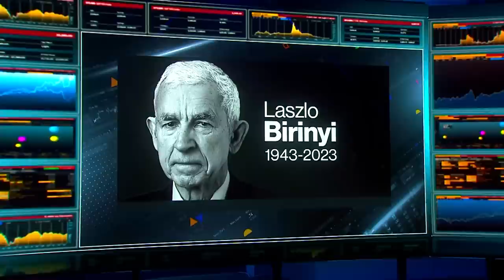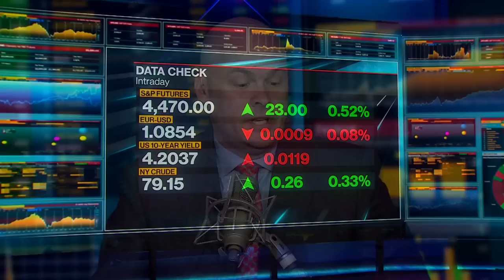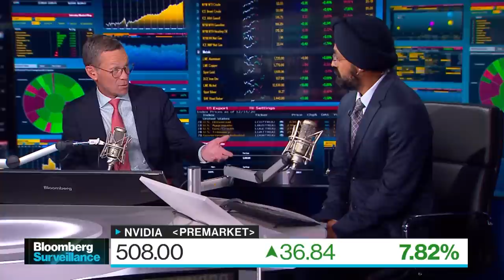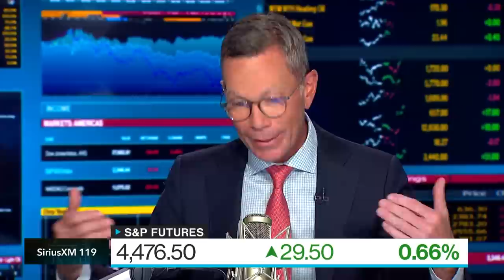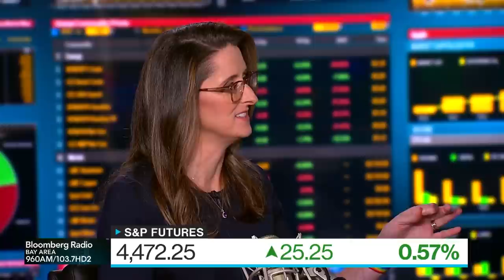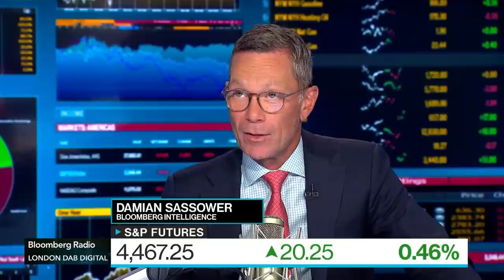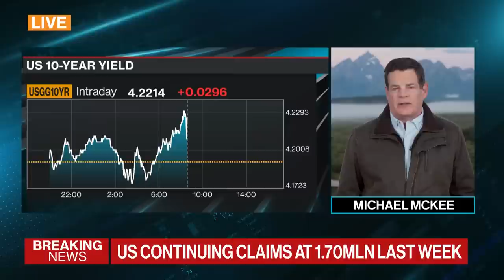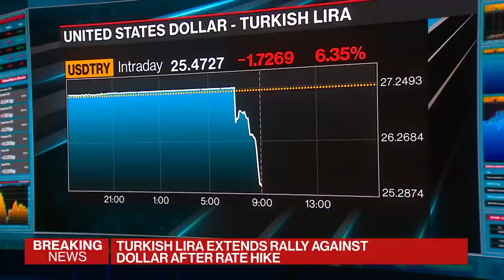Ready for Jackson Hole | Bloomberg Surveillance 08/24/2023